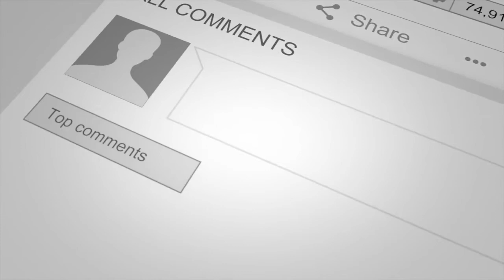The Truth about Fibromayalgia - Life Enthusiast - Alternative Health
Martin Pytela and Scott Paton talk about Fibromyalgia and why it is so difficult to deal with. Straight talk that you probably won't like.

Our Courses:
Superfoods and Your Health